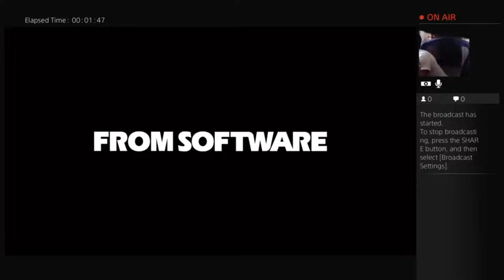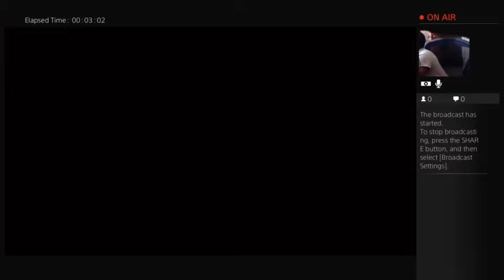Saturday Live Stream Weekly (Part 1)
Saturday Livestream Weekly, is where I just play the latest games for you all, so come on and watch as i play, for you!